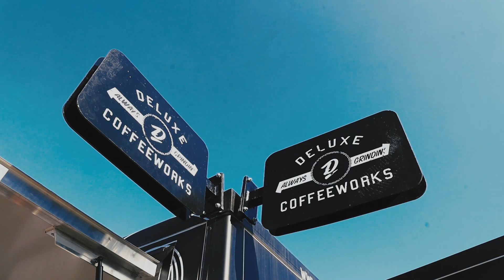BREWMEISTER COFFEE COMPANY has Launched in Durbanville! | Supporting a New Local Coffee Company!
It`s official, the BEST COFFEE in town has arrived! We`re so excited to have Brewmeister Coffee Company with us here in the heart of Durbanville. We`ll be sponsoring GIANT chocolate chip cookies that you`ll get FREE for every coffee you buy this week!

Your Champions would only ever drink coffee of the highest standard, and you won`t find that anywhere else! We`re all about supporting new local businesses and you can find this one right opposite Durbanville High School. We`ll see you there!